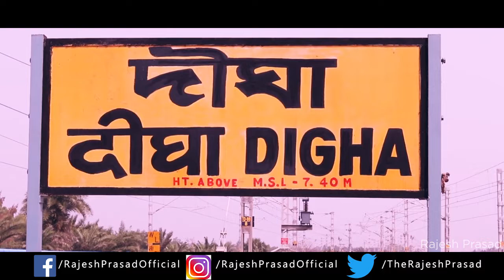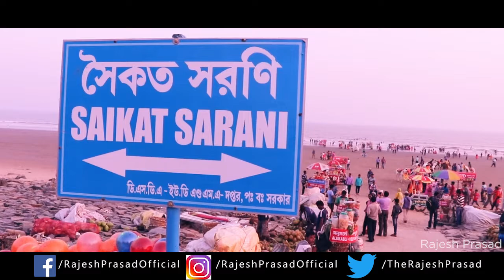Digha Sea Beach| Best Pace To Visit In India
Digha is a seaside resort town in the state of West Bengal, India. It lies in Purba Medinipur district and at the northern end of the Bay
 of Bengal. It has a low gradient with a shallow sand beach. It is the most popular sea resort in West Bengal.

To travel to Digha from Kolkata, it takes around 4 hours. By Train – Kolkata to Digha trains are also available and the time take to cover the distance from Kolkata to Digha is approximately 3 hours. On most days, the Duronto Express leaves Howrah at 11:15 am and arrives at Digha in 2 hours and 30 minutes.